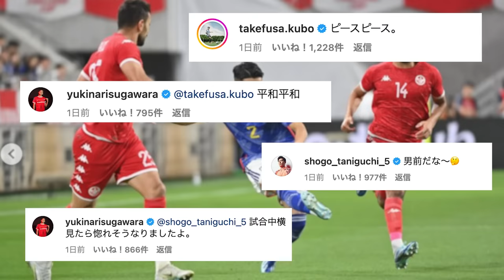感謝の言葉をインスタに投稿した菅原由勢、代表メンバーからのコメントで地獄のようなコメント欄になってしまうwwwww